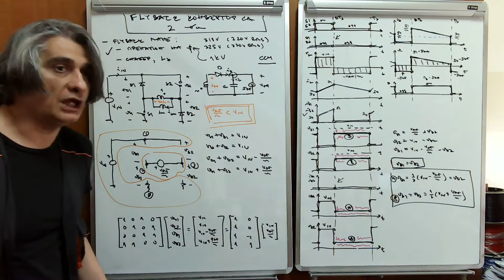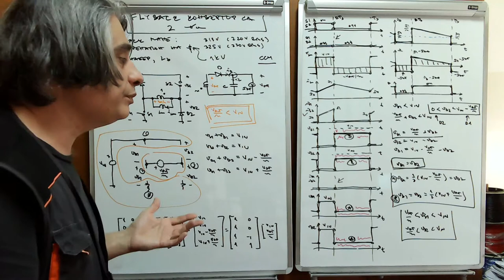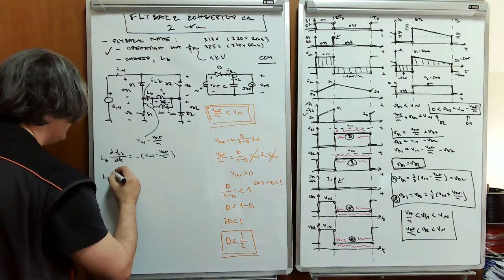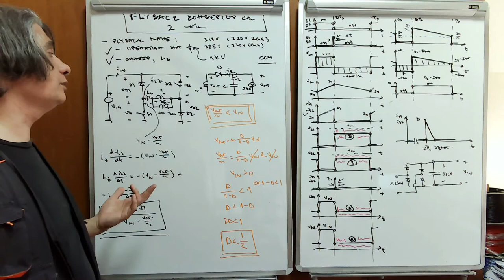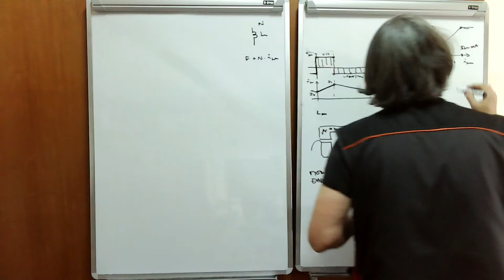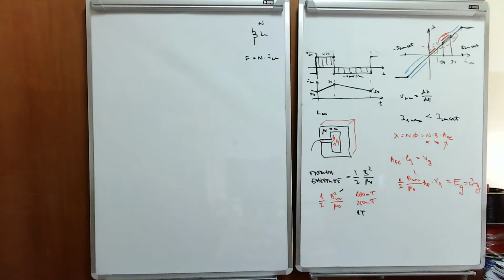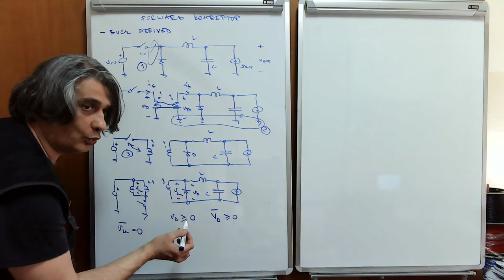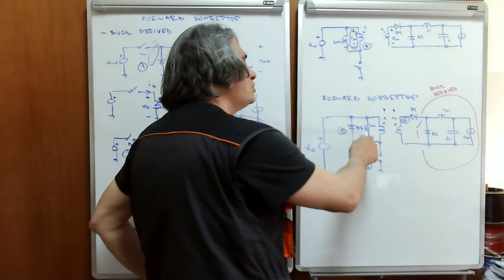EE w08 l2